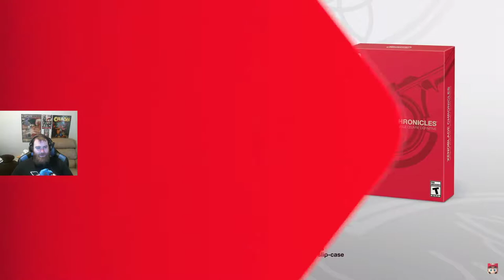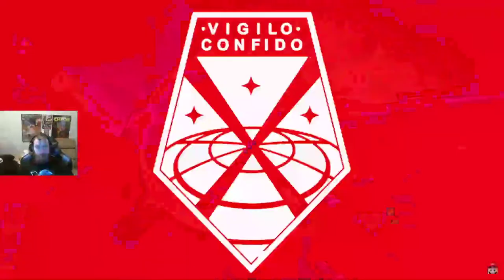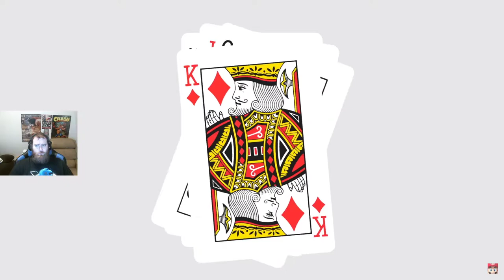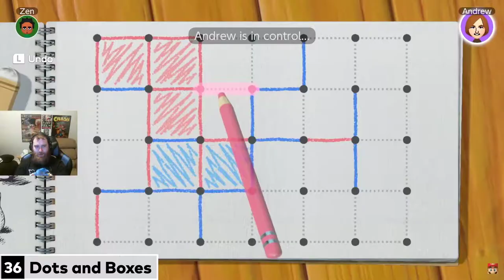Nintendo Direct Mini 3.26.20: Commentary